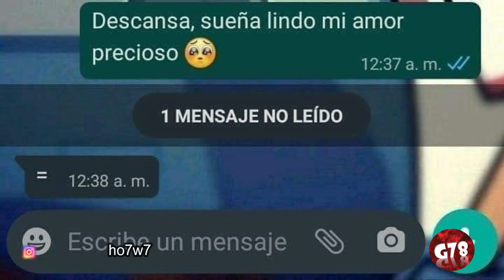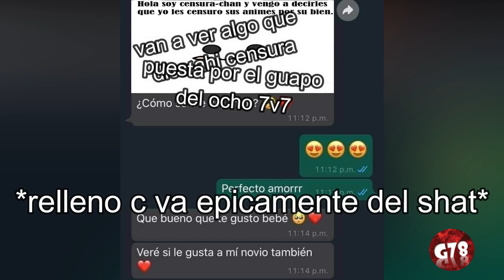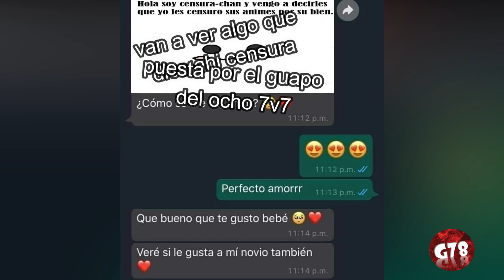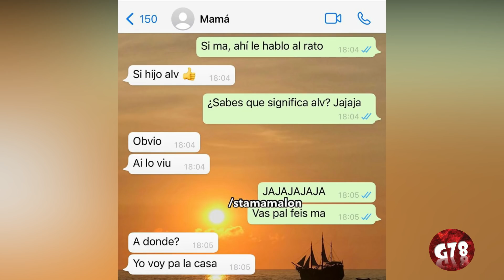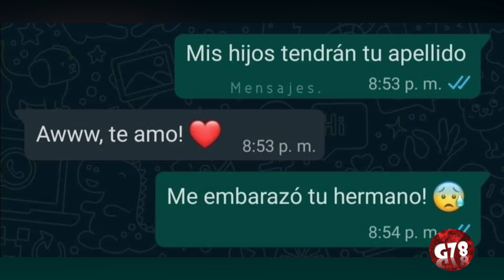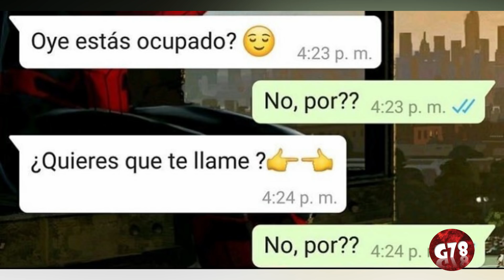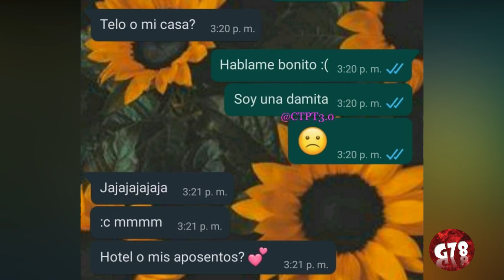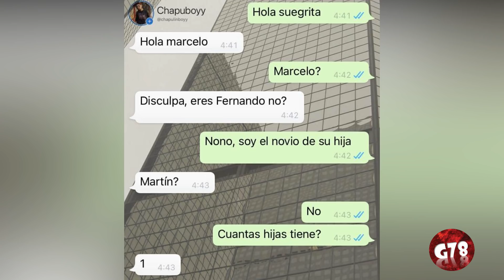LEYENDO CAPTURAS DE WHATSAPP #5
divertidas y suculentas capturas de Whatsapp 7w7